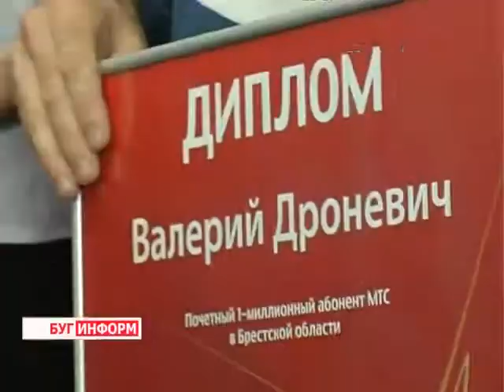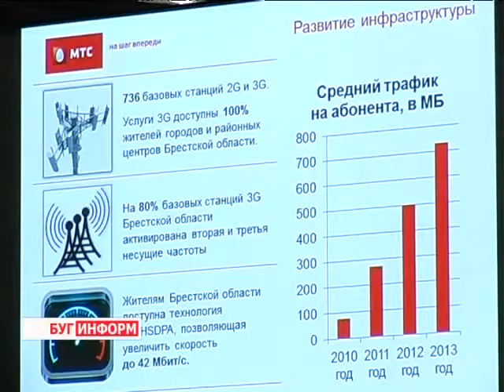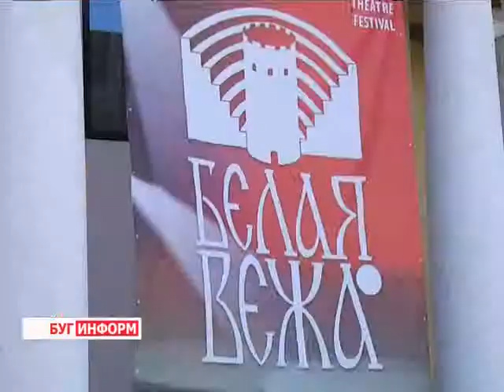2013-09-11 г. Брест Телекомпания "Буг-ТВ". Миллионный абонент МТС на Брестчине.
Брестский филиал компании МТС зарегистрировал своего миллионного абонента. И такая большая цифра -- самый главный показатель постоянной, стабильной и целенаправленной работы. А другого подхода не  могло и быть, ведь 10 лет назад с нуля нужно было строить, создавать и завоёвывать доверие и уважение потребителей.  20 декабря  2002 года в Брестской области был подключен первый абонент МТС.
Первые годы были не самыми простыми в техническом плане, для того, чтобы предоставлять пользователям качественные услуги связи, необходимо было в кратчайшие сроки установить всё необходимое оборудование. К примеру, некоторые базовые станции строили в рекордные сроки -- за три-четыре дня. Но компания справилась и сегодня МТС - безусловный лидер на рынке коммуникационных услуг с более чем миллионом абонентов.